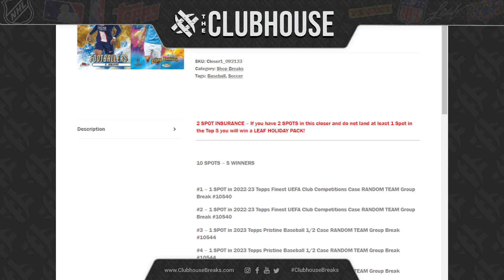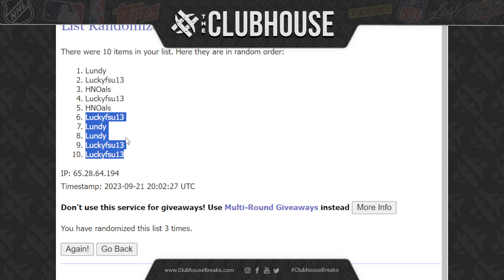EPIC BREAK CLOSER #1 : FINEST UEFA #10540 + PRISTINE BB #10544 + INSURANCE